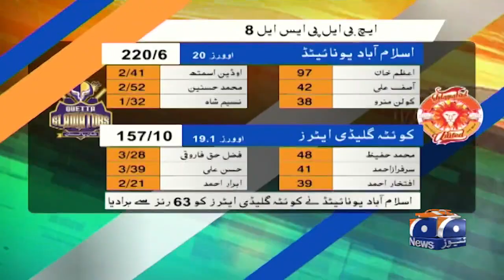Azam Khan's baton charge, gladiators defeated - Geo Super